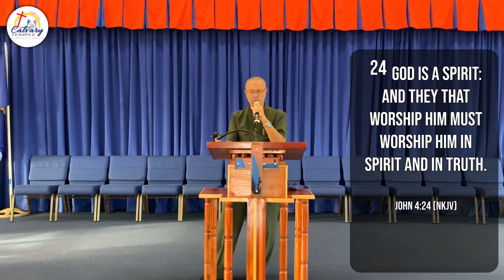Evangelist Dolton Spencer | 7th March 2021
Join us this Sunday at 10am with Evangelist Dolton Spencer as he shares the Word of God!